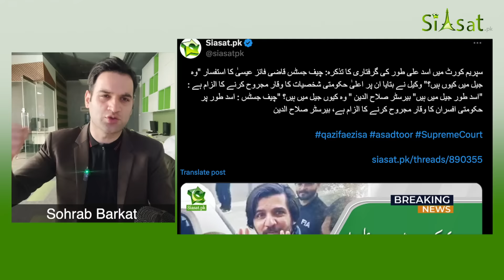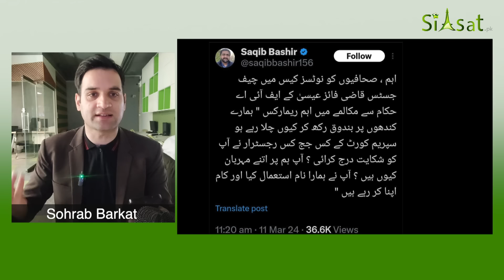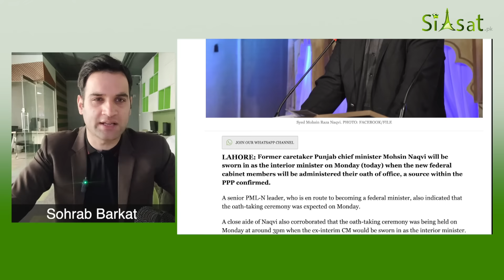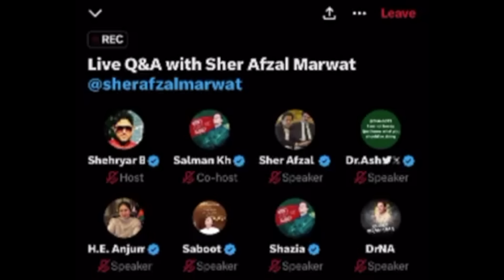Qazi's Is Unaware of Everything | Five Seconds of Silence Speaks Volumes